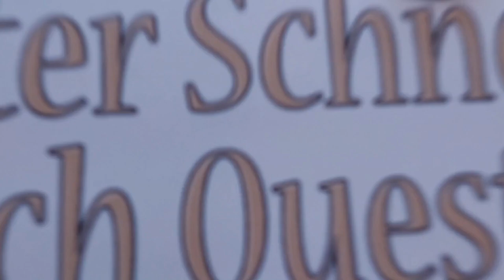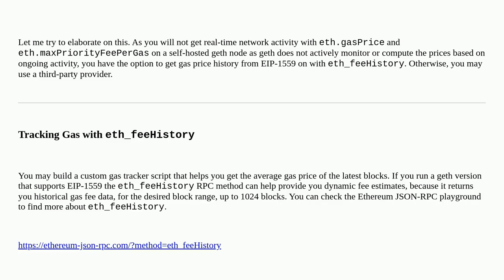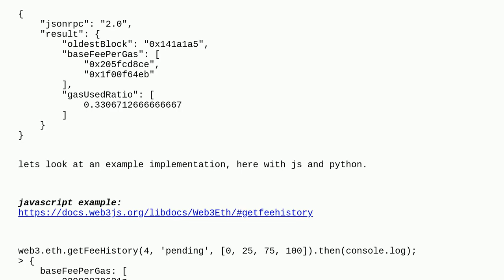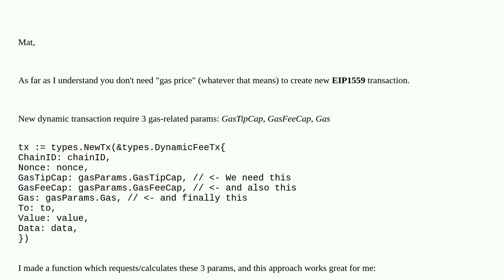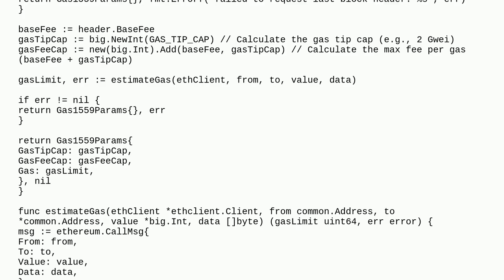Ethereum: How to retrive a dynamic average value for gas-price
How to retrive a dynamic average value for gas-price

A special thanks goes out to the community

  gas-price go-ethereum